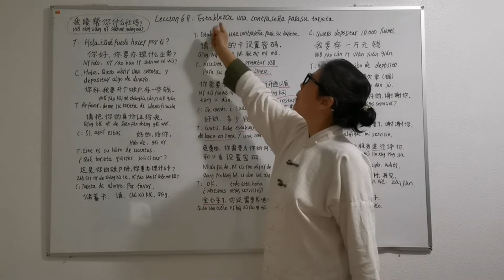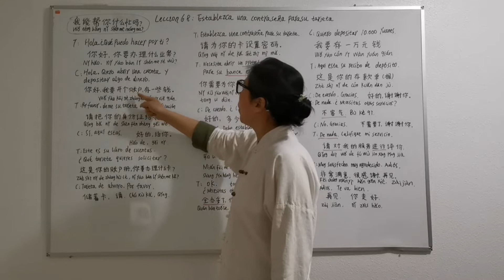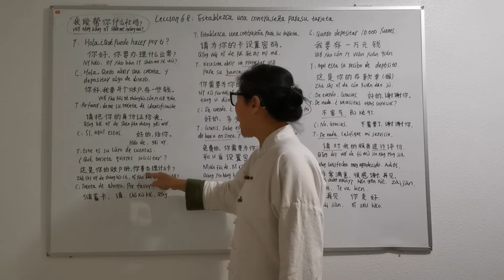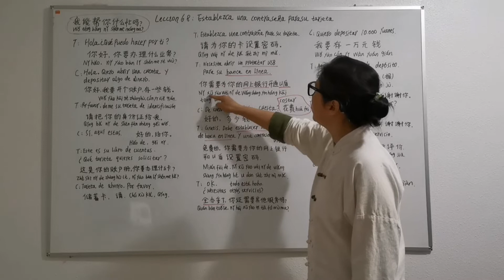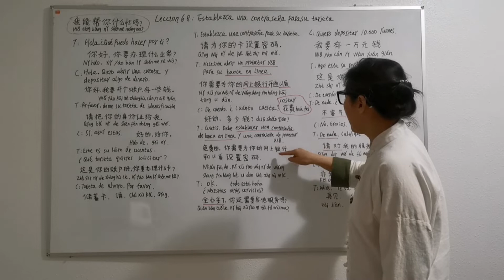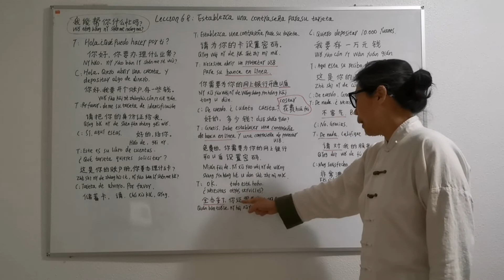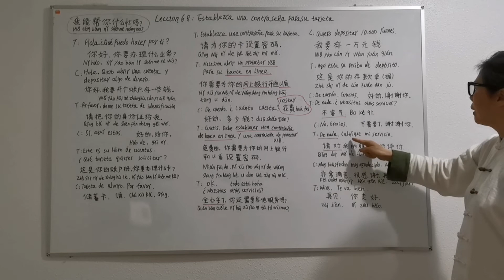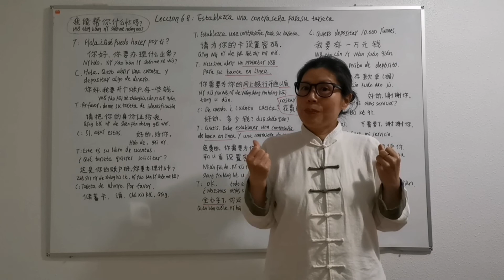Lección68:Configurar la clave 设密码 (2022)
Por favor ver en pantalla completa.
¿Quiere saber cómo se dice "contraseña, banca en línea, boleta de depósito..." en chino?  ¡Entonces vamos!